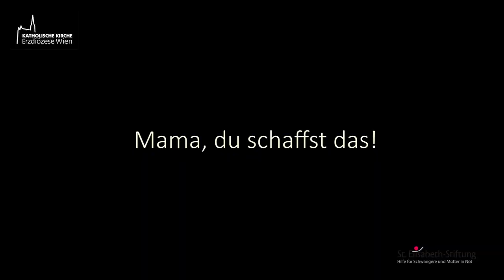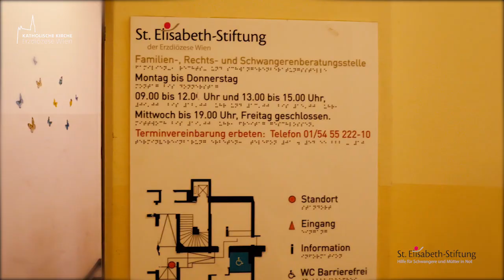"Mama, du schaffst das!" - Die St Elisabeth-Stiftung der Erzdiözese Wien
Mit dem Motto „Mama, du schaffst das!“ unterstützt die St. Elisabeth-Stiftung der Erzdiözese Wien schwangere Frauen, wohnungslose alleinerziehende Mütter mit ihren Kindern und Familien in schwierigen Lebenssituationen.

Redaktion, Organisation & 2.Kamera: Raphaela Moest
1. Kamera, Redaktion, Schnitt Vertonung & Gestaltung: Claudia Schuler